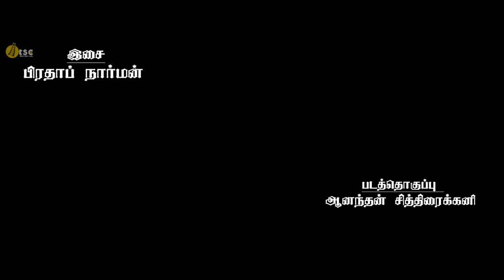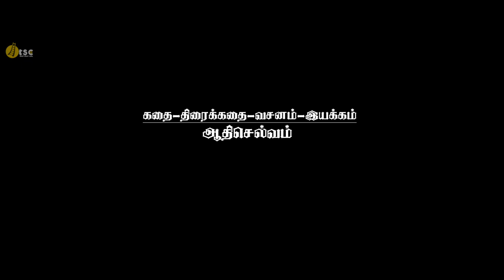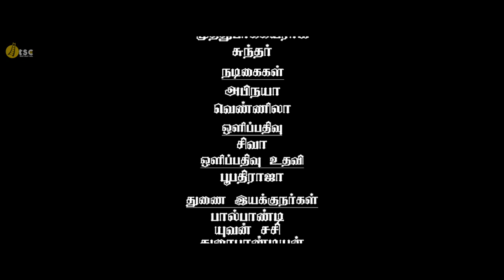Atharvanam | New Tamil Short Film 2019 | By Aathi Selvam | Tamil Short Cuts | Silly Monks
Watch Atharvanam New Tamil Short Film 2019 | By Aathi Selvam | Tamil Short Cuts | Silly Monks

AS Family Production
Written & Direction : Aathi Selvam
Ass Direction: Yuvan sasi, Balpandi
Editing: Ananthan chithiraikani
Dop: Siva
Ass : Poopathi raja
Cast & Crew: Prapu, Abinaya, Sathees waran, Akill, Sahill, Vennila, Sundar Velan, Muthu pakkayaraj

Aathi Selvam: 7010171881